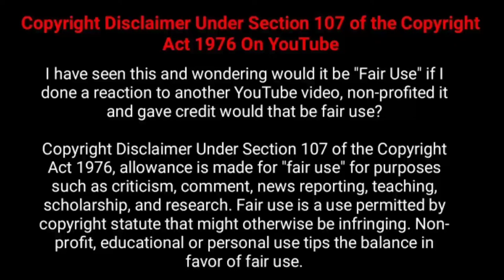Top 10 What the British Did to India | ஆங்கிலேயே அரக்கர்கள் இந்தியாவிற்கு செய்த கொடுமை |Silanthi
Top 10 What the British Did to India|Top 10 ஆங்கிலேயே அரக்கர்கள் இந்தியாவிற்கு செய்த கொடுமை|Silanthi

Silanthi welcomes you
To Learn and mesmerize the unique experience via World Movies in our Language.

–The captioned video has no impact on the original one.
-This native language explanation will teach people about the content in our language.
-The collective of small portion of videos and images are used to explain users wherever required.

We are creating these videos with the intention of educating others in a motivational/inspirational form. Our understanding is that it is in correlation to Fair Right Use, however given that it is open to interpretation, if any owners of the content clips would like us to remove the video, we have no problem with that and will do so as fast as possible. We believe these videos are fair use because: They are trans-formative in a positive sense; we take clips from various sources to help create an atmospheric feeling that will help people in hard situations in their life. We also do not wish to use the heart of any piece of work that would perhaps decrease the market value of the original content, if anything we hope to promote the content so that people can reach out and subsequently increase the market value. Lastly these videos are to educate people in an entertaining fashion. Given these are very short videos, the short parts we use within them act as a catalyst to further reading.

01:01 Lord minto (Gilbert Elliot-Murray-Kynynmound, 4th Earl of Minto
Former Governor General of Canada)
02:01 Lord Hardinge (Former Governor-General of India)
02:50 Lord Montagu–Chelmsford
05:30 Rufus Isaacs , 1st Marquess of Reading (Former Viceroy of India)
07:40 Louis Mountbatten, 1st Earl Mountbatten of Burma (Former Viceroy of India)
08:27 John Nicholson  (East India Company officer)
09:35 Lord Irwin (Former Viceroy of India)
11:13 Winston Churchill (Former Prime Minister of the United Kingdom)
14:19 Archibald Wavell, 1st Earl Wavell (Former Viceroy of India)
15:10 Chandra Shekhar Azad (Indian revolutionary)